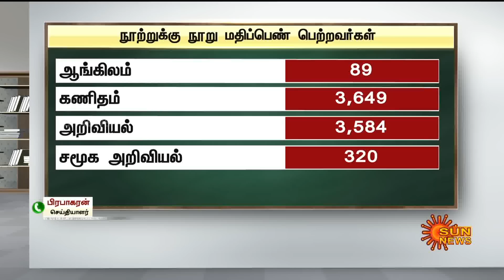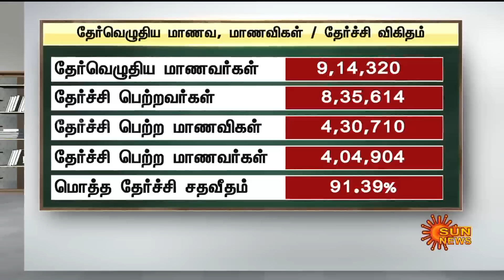BREAKING : TN 10th Results declared | 10-ம் வகுப்பு பொதுத்தேர்வு தேர்ச்சியில் எந்த மாவட்டம் முதலிடம்